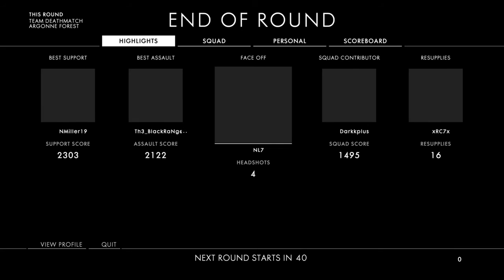Let's Play Battlefield 1 Ep.14 - "I Need Back Up!"